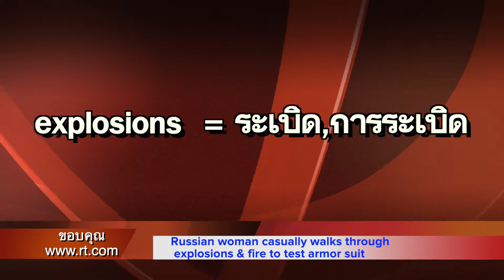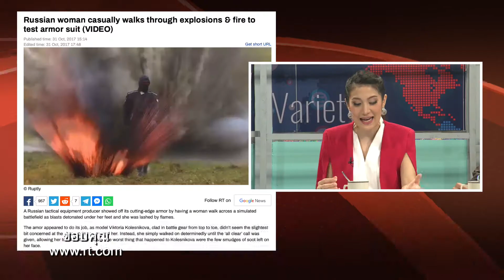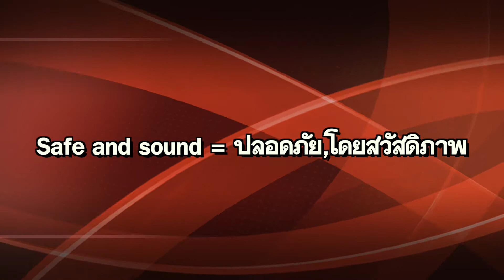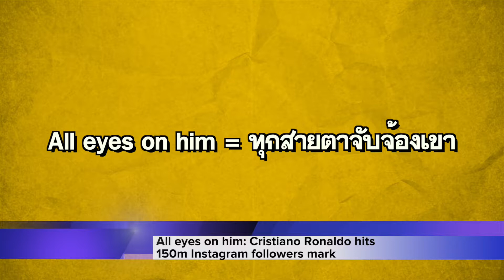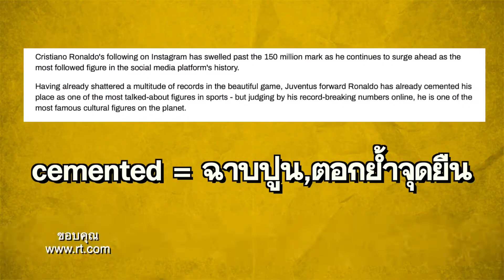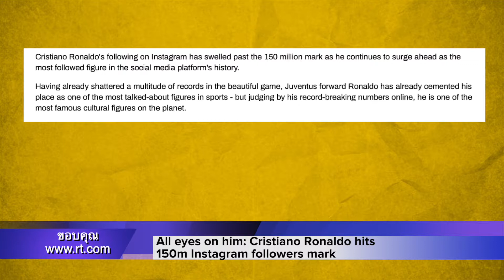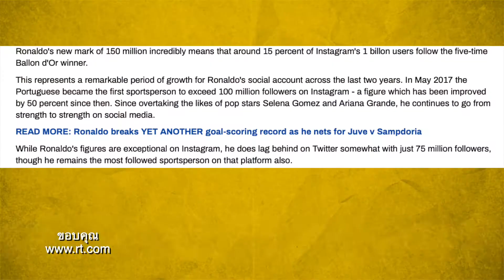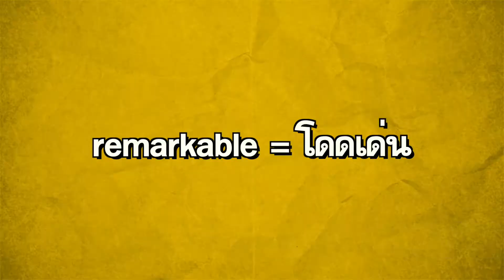English sit down EP18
รายการ English Sit down พามาเรียนรู้ภาษาอังกฤษแบบง่ายๆ ทั้งคำศัพท์ ประโยคสนทนา รวมถึงสำนวนต่างๆ จากข่าวสารหลากหลายวงการ แบบสนุกๆและสามารถนำไปใช้ได้ในชีวิตประจำวัน

วิทยากร คุณนุ่น English After Noonz ณัชชานันท์ เลียงอรุณวงศ์
พิธีกร พี่ตูน วรัชญ์ วานิชวัฒนากุล
พิธีกร น้องส้ม ปรียนันท์ กิติญาสวัสดิ์

ตั้งแต่เดือนกรกฎาคม 62 - มิถุนายน 63
และออกอากาศซ้ำทุกวันพฤหัสบดี เวลา 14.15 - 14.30 น.

1. จานรับสัญญาณดาวเทียมระบบ KU-BAND
      - True ช่อง 180 c]t 371HD
2. รับชมผ่านระบบ IPTV (Internet Protocal Television)
3. รับชมผ่านมือถือ Smartphone ที่
4. ทาง Internet ที่
5. ผู้รับชมรายการที่เป็นสมาชิกของเคเบิลทีวีท้องถิ่นทั่วประเทศ